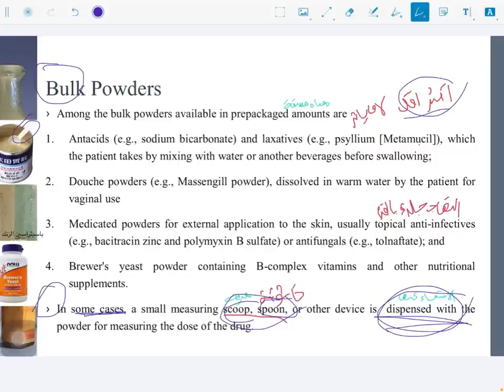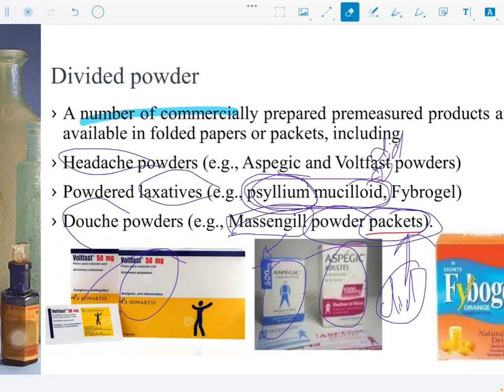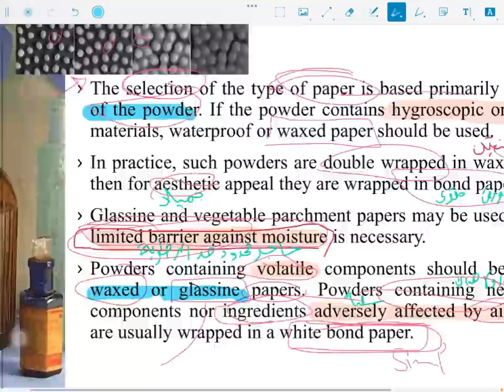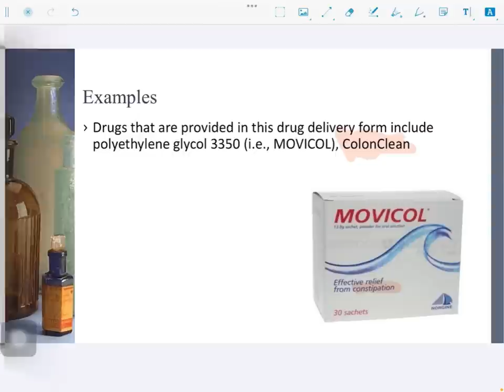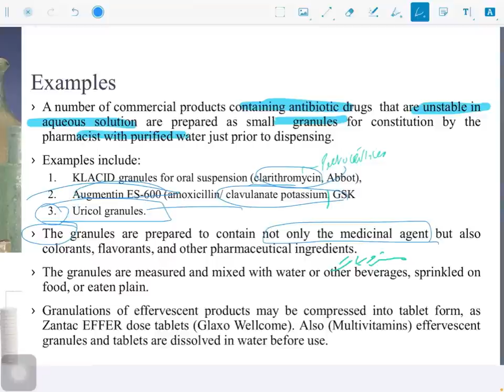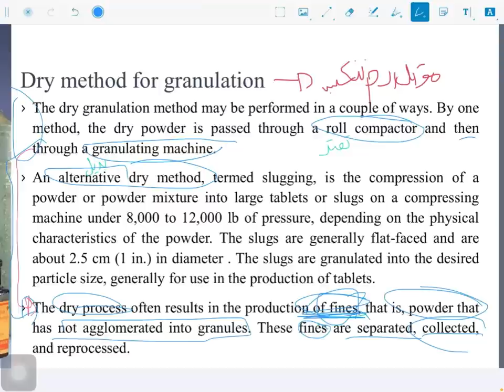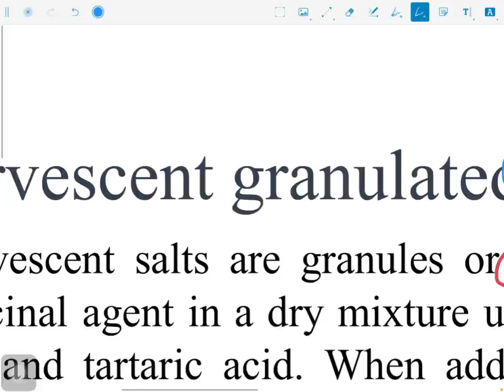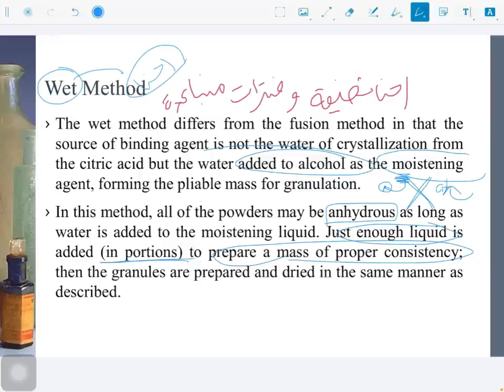Technology, powder (part3)